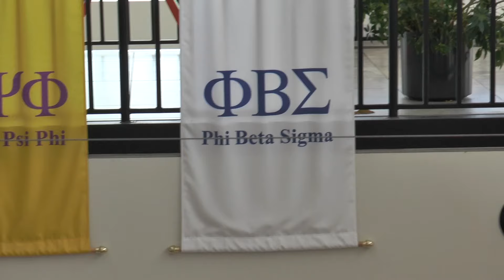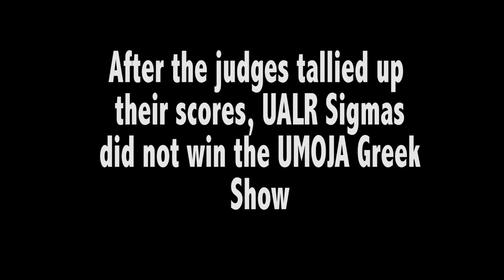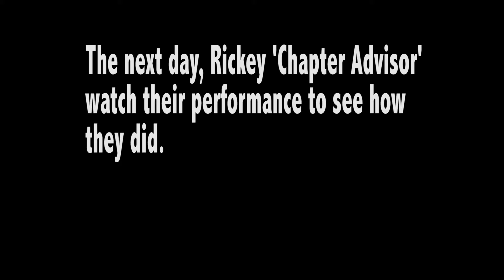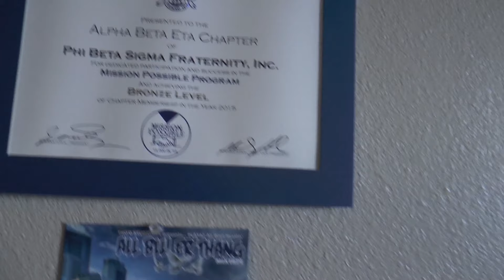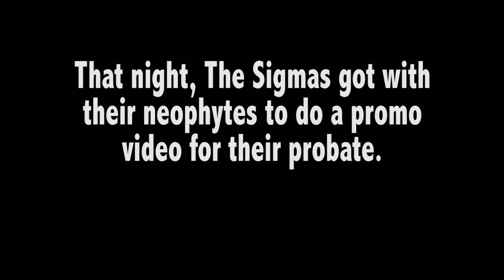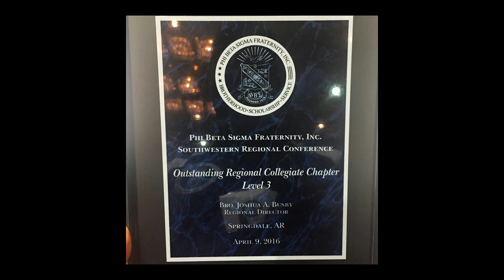Phi Beta Sigma: The Rise of Little Rock Sigmas (Documentary)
Directed by: VJ D@ Instant Replay
Follow: Instagram: @vjcamfamous Twitter: @DaInstantReplay
Follow UALR Sigmas: @Ualr_Sigmas